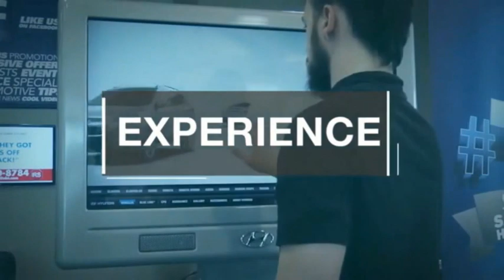2023 Hyundai ELANTRA TEMECULA MURRIETA MENIFEE HEMET CORONA ESCONDIDO HE23415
2023 Hyundai ELANTRA LIMITED

Temecula Hyundai
27430 Ynez Rd.

TEMECULA HYUNDAI PROUDLY SERVING TEMECULA, MURRIETA, MENIFEE, HEMET, CORONA, ESCONDIDO, AND SURROUNDING SOUTHERN CALIFORNIA LOCATIONS. THIS BLACK 2023 Hyundai ELANTRA IS EQUIPPED WITH A 2.0L MPI DOHC I4 D-CVVT, TRANSMISSION, AND RECEIVES AN ESTIMATED . 2023 Hyundai ELANTRA LIMITED 2023 Hyundai Elantra Limited Phantom Limited 4D Sedan I4 FWD IVT 30/40 City/Highway MPG All sale prices exclude leases. All prices plus sales tax, license fees, $85 doc fee and any other government fees. Dealer installed accessories extra. Must finance with Hyundai motor finance using standard rates on approved Tier 1 credit. For In-Transit Inventory, any date of arrival is estimated. The actual date of delivery may vary due to circumstances beyond Hyundai and Temecula Hyundai's control. Please contact Temecula Hyundai for availability details. This Vehicle is Located at: Temecula Hyundai, 27430 Ynez Road, Temecula, California 92591. Dealer Installed accessories are optional and may be purchased for an additional charge.All prices subject to government fees and taxes, any finance charges, any dealer document preparation charge, and any emission testing charge.While we make every effort to ensure the data listed here is correct, there may be instances where some of the factory rebates, incentives, options or vehicle features may be listed incorrectly as we get data from multiple data sources. PLEASE MAKE SURE to confirm the details of this vehicle (such as what factory rebates you may or may not qualify for) with the dealer to ensure its accuracy. Dealer cannot be held liable for data that is listed incorrectly. For In-Transit Inventory, any date of arrival is estimated and the actual date of delivery may vary due to circumstances beyond Hyundai and Temecula Hyundai's control. Please contact Temecula Hyundai for availability details. Stock #: HE23415 | VIN: KMHLP4AG1PU430288 | 2023 Hyundai ELANTRA LIMITED POWER WINDOWS ALLOY WHEELS AIR CONDITIONING Temecula Hyundai FOR DRIVERS IN THE GREATER TEMECULA, MURRIETA, MENIFEE, HEMET, CORONA AND ESCONDIDO AREAS, YOUR SOURCE FOR INCREDIBLE HYUNDAI MODELS IS TEMECULA HYUNDAI 27430 YNEZ RD TEMECULA, CA 92591